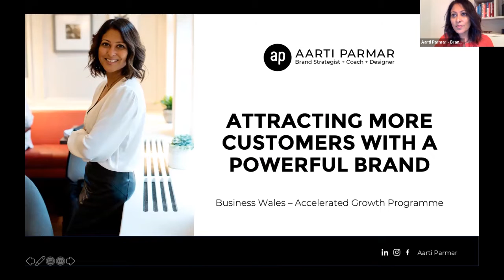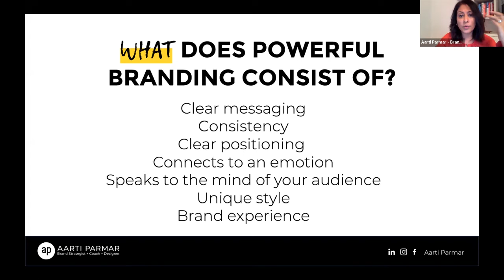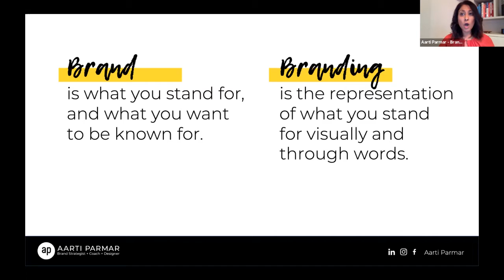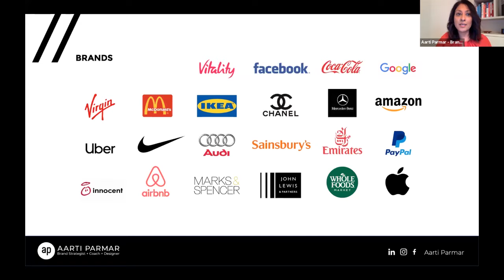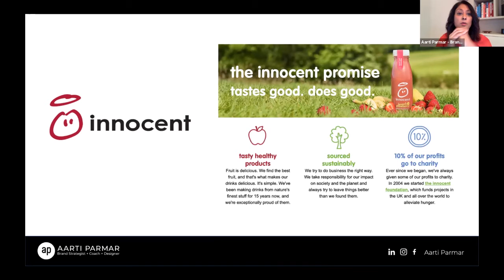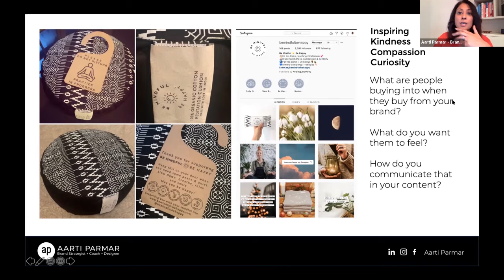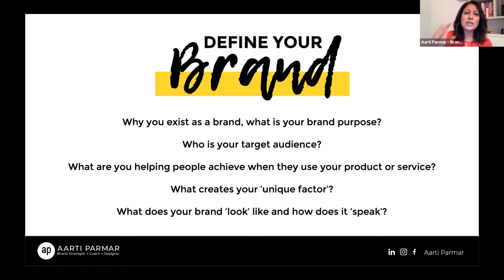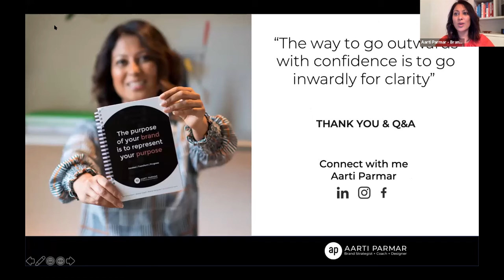Attracting More Customers With A Powerful Brand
Accelerated Growth Programme Webinar: Attracting More Customers With A Powerful Brand - presented by Aarti Parmar & Neil Cocker.